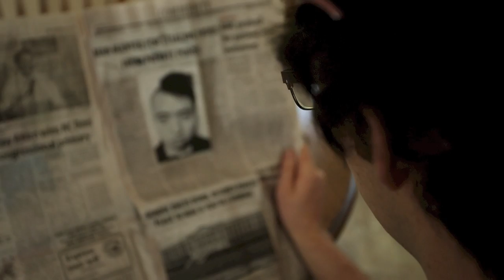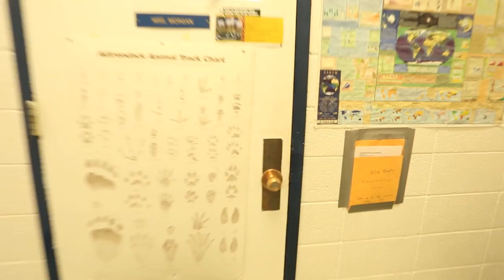Zombie Frogs - Anura (Official Music Video)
Official music video for Anura! You can download this song and our full-length album, "Awaken"

Thanks so much and enjoy!!

Directed by Lucky Cerruti
Shot by Jordan Craig

Special thanks to everyone who made this happen. We love you.